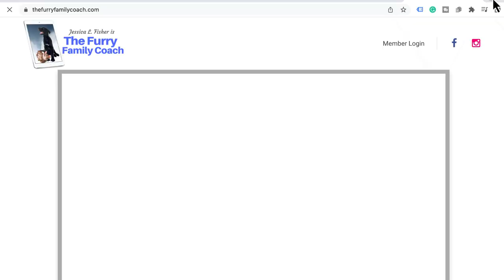The TRUTH About Pet Food with Susan Thixton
🔗🔗🔗 Links discussed in this video ⬇️
The specific blog about what is regulated on a pet food label can be found